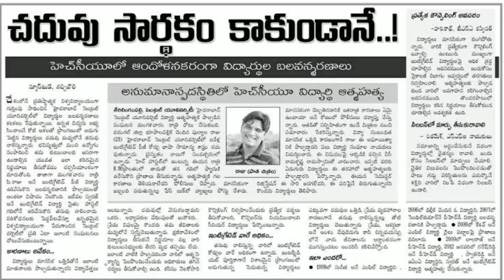Latest Telugu Shortfilm 2018 DECIDE BEFORE SUICIDE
Story is based on avoiding suicide and make the people to think and decide before suicide.
Casting in this shortfilm are Hemanth and Manikanta.
Story is written by Akhil.
Produced by Hemanth.
Directed by Harinadh.